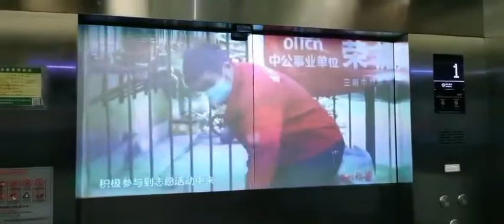Hivista New Model Elevator Advertising Projector G3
G3 is a new type of advertising equipment, which is different from traditional elevator advertising equipment. It can place the advertisement on the elevator door which is the visual focus of users. When the elevator door is opened, it will automatically turn off the projection, when the elevator door is closed, the projection will automatically turn on. It not only avoids flashing to the user's eyes, but also attracts the user's attention. Therefore, this new type advertising is more attractive and effective than traditional advertising.